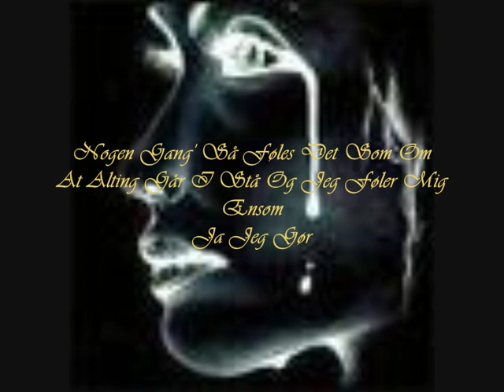Claude - Outro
Outro